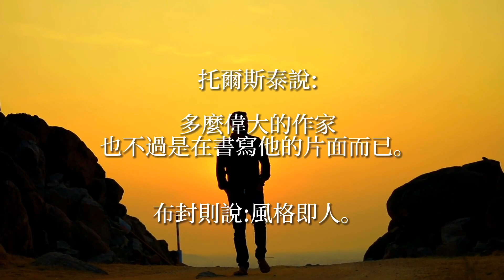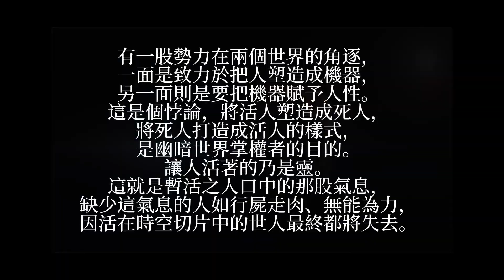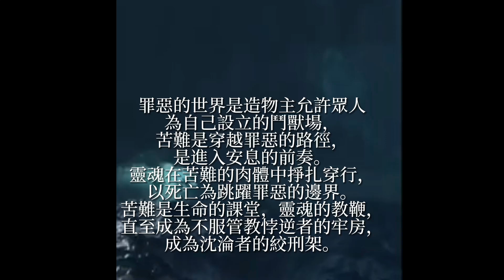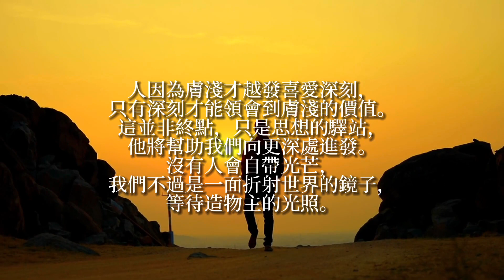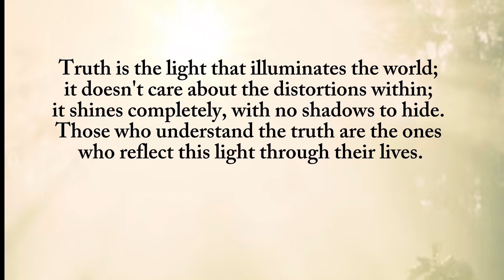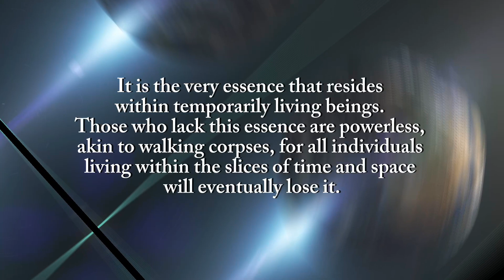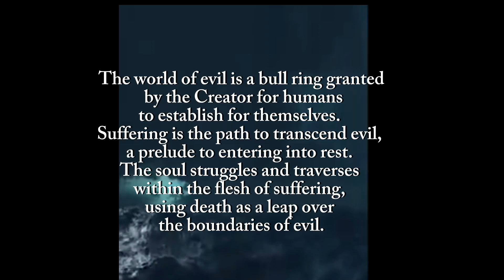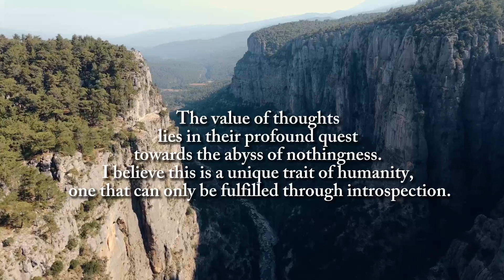苦難｜道德｜反省 作者陳江 The Gate Church 中英文有聲書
Bilingual — English starts at 5:47